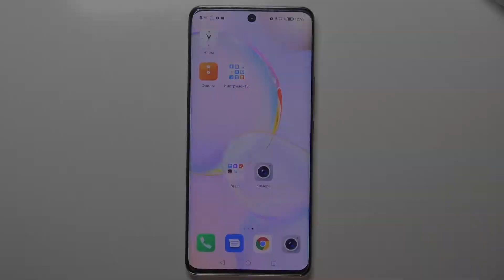Как поменять мелодию будильника на Honor 50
Добро пожаловать на канал HardReset_info Россия, пользователи Honor 50. Вам надоела стандартная мелодия будильника на Honor 50? Вы хотите поменять мелодию будильника на более приятную? А может наоборот на такую, что сразу заставит вас пробудиться? Сегодня мы покажем вам, как на утройстве Honor 50 поменять мелодию вашего будильника. Настройка рингтона будильника Honor 50. Всего несколько простых шагов и мелодия будильника на Honor 50 будет уже вашей авторской.

Как поменять мелодию будильника на Honor 50? Как изменить мелодию будильника на Honor 50? Как установить свою мелодию на будильник на Honor 50? Есть ли в телефоне Honor 50 возможность поменять мелодию будильника?